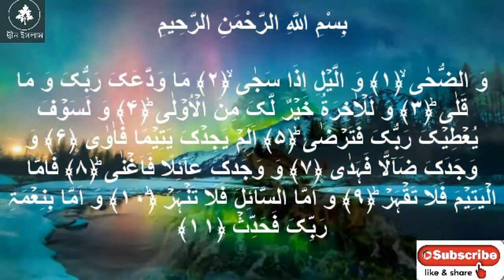Surah Duha (সুরা- দুহা)। Sheikh Noreen Muhammad Siddique (শাইখ নুরিন মোহাম্মদ সিদ্দিক)।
Surah Duha (সুরা- দুহা)। Sheikh Noreen Muhammad Siddique (শাইখ নুরিন মোহাম্মদ সিদ্দিক)। এই তেলায়াত মনকে প্রশান্তি দান করল।